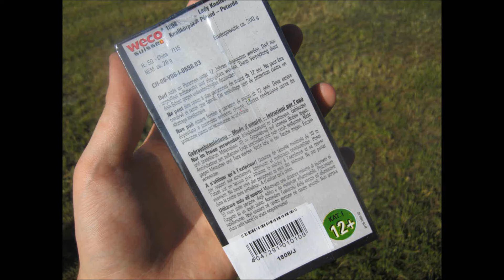700er Ladycracker (Weco) - gezündet am 1.August in der Schweiz [1080p Full HD]